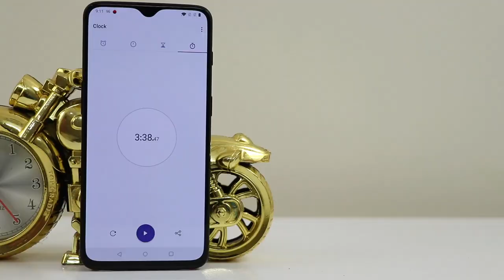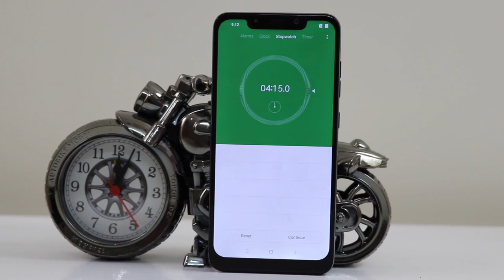OnePlus 6T Vs Poco F1 Speed Comparision ,Snapdragon 845 Me Difference !! Speed Comparision ,HINDI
Follow Kar Lo Jaldi Se !!

Hello friend

           Humne Aaj Is Video Me One Plus Ke Latest Launch Model One Plus 6T Ko Poco Ke F1 Se Comparision Kiya Hai Jha Humne Dekha Ki Poco F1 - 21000/- Ki Price me Snapdragon 845 Chipset Dekhne Ko Mil Jaata Hai or Whi One Plus 6T jiska Price 37999/- Me Apko Snapdragon 845 Chipset Milta Hai To Humne Dekha Ya Speed Me Difference Dekhne Ko Mila Kyoki RAM managment Me Difference Dekhne Ko Mila Isliye One Plus 6T winner Rhta Hai !!

Aap Btana Comment Me Ki Apka Kya Sochna Hai In 2 Phone Ke Baare Me Comment Karke Jarur Btana !!